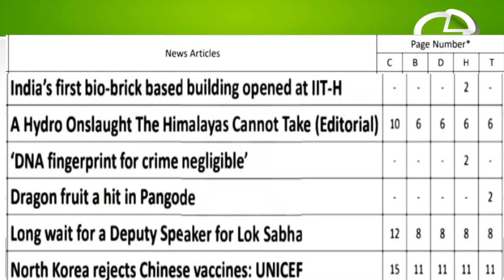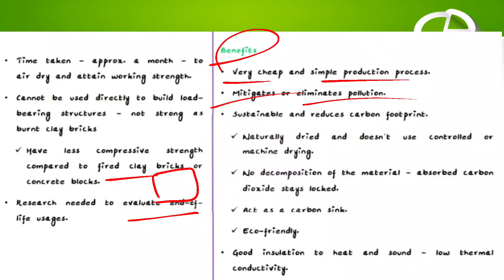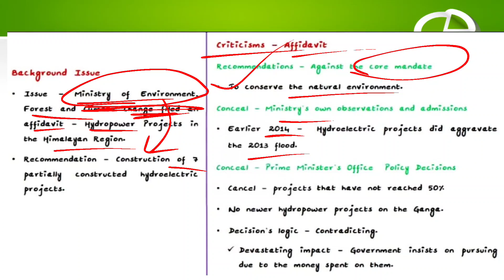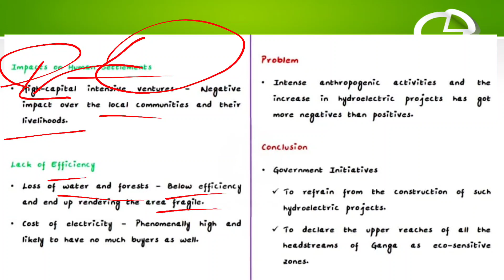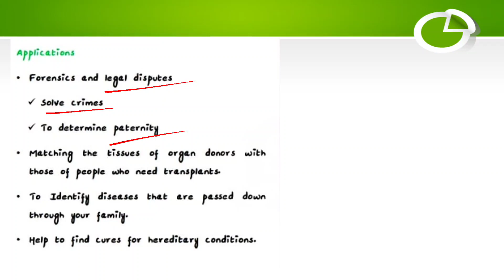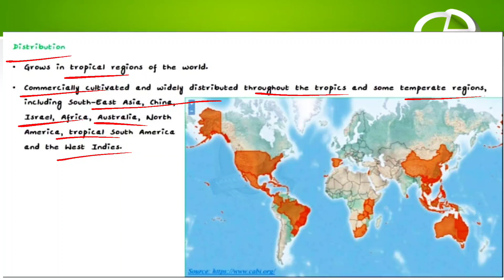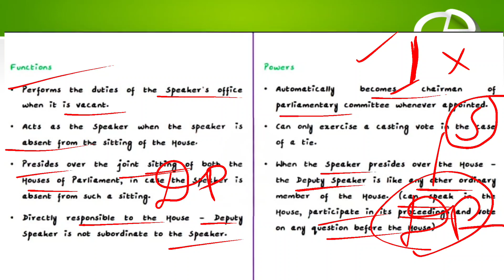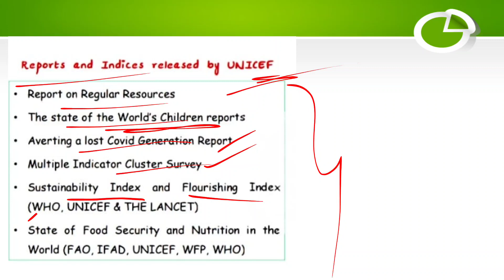The Hindu newspaper analysis in Tamil (including editorial) dated on 03.09.2021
September month current affairs for UPSC preparation in Tamil
September month current affairs for TNPSC preparation in Tamil
Today Hindu news analysis in Tamil
Today Hindu newspaper editorial in Tamil
ias legislature
UPSC preparation in Tamil
Topics covered
Bio Bricks
A hydro onslaught the Himalayas cannot take
DNA fingerprinting
Dragon fruit
Deputy speaker of lok sabha
UNICEF and it's report and indices